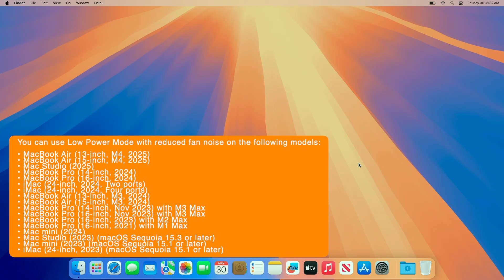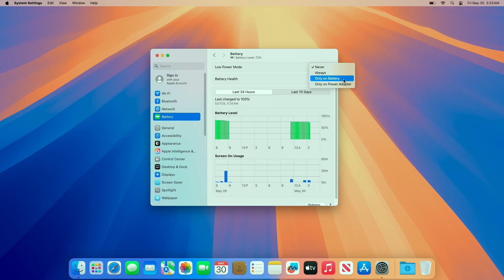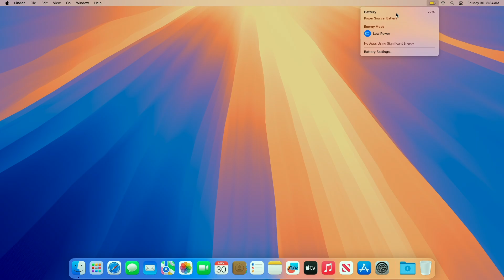How to Enable Low Power Mode on Mac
✔ Forum:
✔ Get Support:

Coming Soon